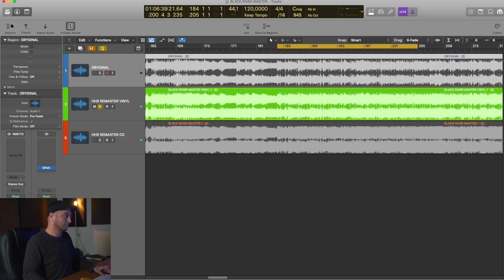Neolithic - remaster CD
Króciutki materiał o remasteringu wydawnictwa nagranego 30 lat temu ;)